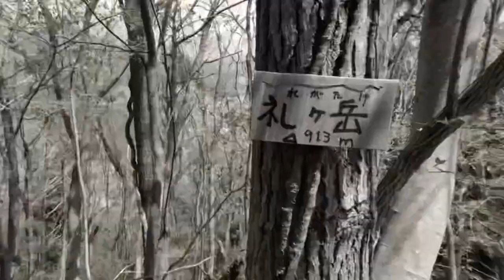UTMF 2022 The Last Climbを体験してきた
2022年4月22-24日開催のウルトラトレイル・マウントフジのレース、UTMF165k、KAI69kの最後の登りで、Stravaのセグメントチャレンジが設定されている霜山への登り。3.58kmで622mの獲得高度というこの区間を大会直前に体験してきました。続く富士急ハイランドコニファーフォレストまでのコースも走って、フィニッシュをシミュレーションしています。

下りのうち天上山から先のセクションは大会当日のみ通行可能な区間で、試走当日もテープで通行は禁止されていました。これは大会当時に公式ライブ配信に出演するための取材として、大会から許可を得て試走しています。